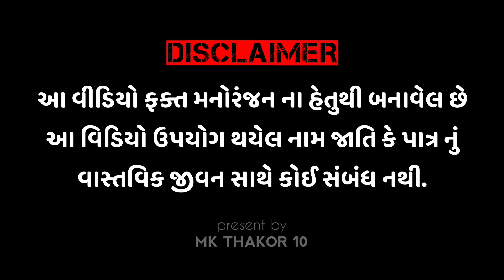પેઈન્ટર પેથો || કલરકામ વાળા || paintar petho || gujrati comedy video|| best comedy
કેમ છો યુટ્યુબ ફેમિલી, આવાજ ગુજરાતી કોમેડી વિડિયો જોવા માટે અને કાયમ હસતા રેવા માટે ચેનલ ને તરતજ સબ્સ્ક્રાઇબ કરો...અને વિડિયો ગમે તો લાઈક સેર કરો...

.અમારી ટીમ.
👉 Mahesh thakor
👉 Vishnu thakor
👉Jogabhai thakor
👉 Nagjibhai thakor
👉 madhurbhai raval

15 સેકન્ડ માં હસવું હોય તો તમે અમારી instragam પર શોર્ટ રીલ જોઈ સકો.
. 🖇️ Instragram I'd link 🖇️.

Buy product
👉 Social Media Hack News